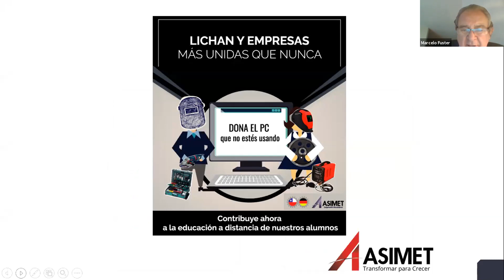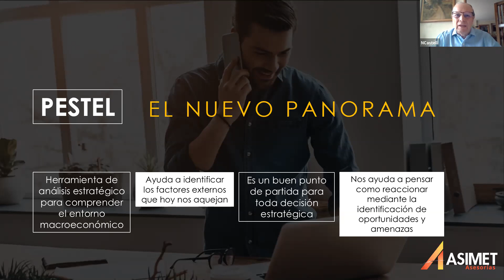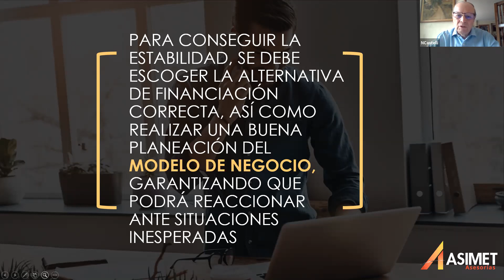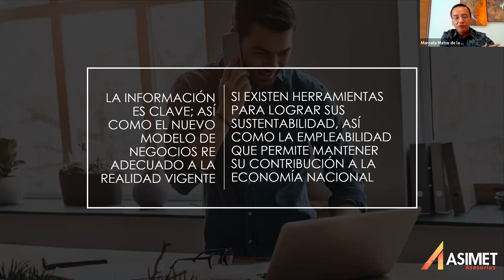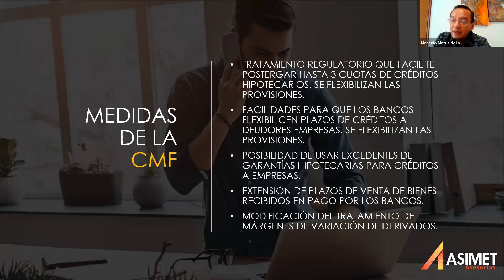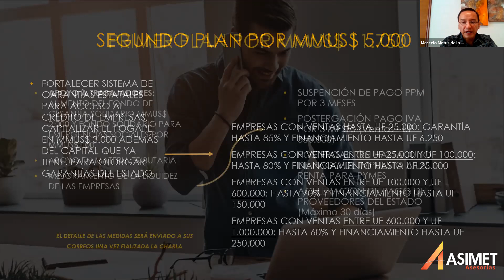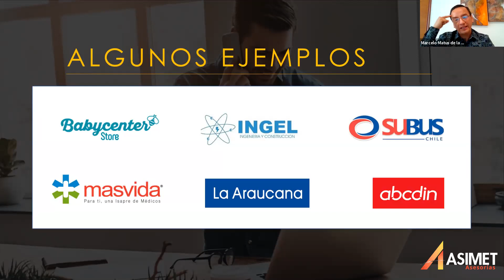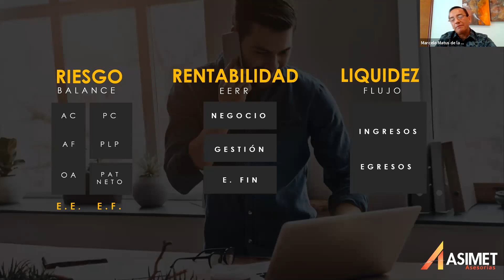Charla: "Soluciones financieras para enfrentar la crisis y readecuarse al mercado"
Organiza: Asimet Asesorías
Exponen: Marcelo Matus y Nemo Castelli, directores de Integral Chile